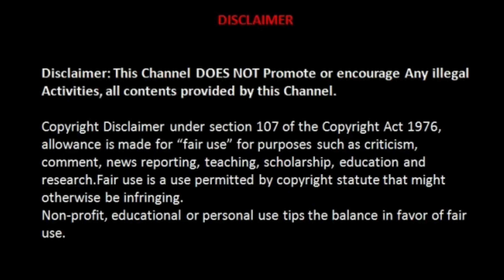Blinding / De blinding important points | Line break | Maintenance | Fitter | Oil and Gas | Shutdown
This video explains Blinding / De blinding important points in Tamil